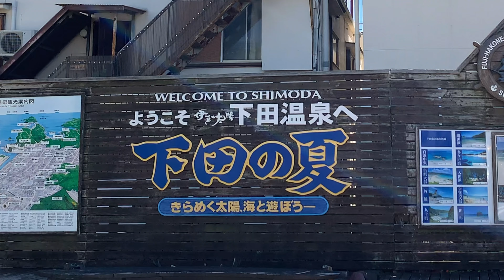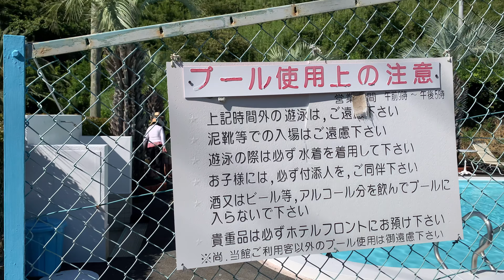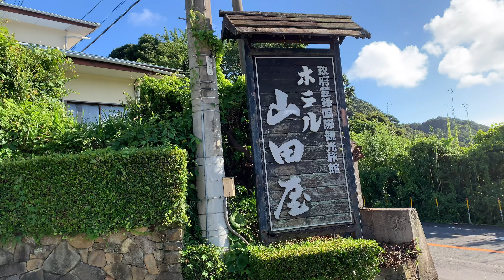伊豆下田温泉 ホテル山田屋/HOTEL YAMADAYA IN SHIMODA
Simple rooms in a hillside inn featuring dining & open-air communal hot spring bathhouses.